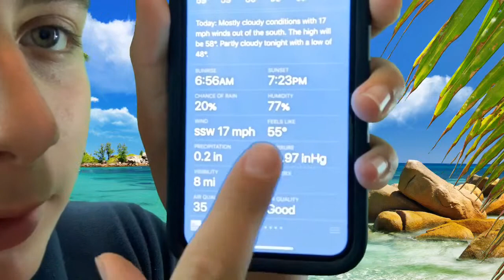The Weather App is Doo Doo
HAHAHAHAHAHAHHAHAHAHAHAHAHAHA. Ok.